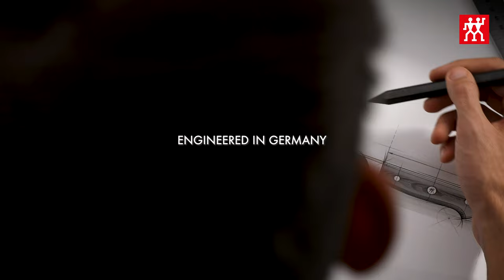Our new dimension of Damacus steel | ZWILLING Takumi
ZWILLING TAKUMI series is a genuine original, a knife made in Japan. ZWILLING developed a new premium steel and used it for the first time in the new TAKUMI knife series. 100 layers in Damascus design encase the FC 63 core and guarantee the superior hardness and edge retention of all the knives in the series. Japanese knives and ZWILLING become TAKUMI – a combination with a tradition and a new chapter in the success story.